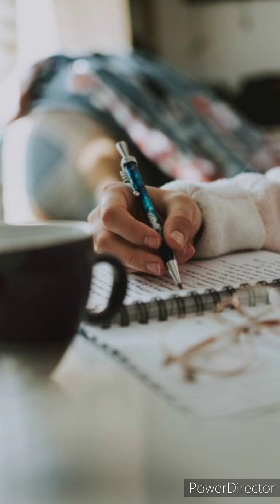Saving Grace, Part 2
Saving Grace part 2 begins where we left off in the previous series.